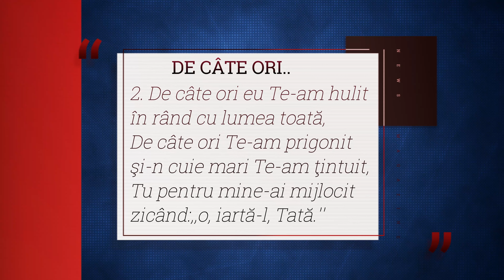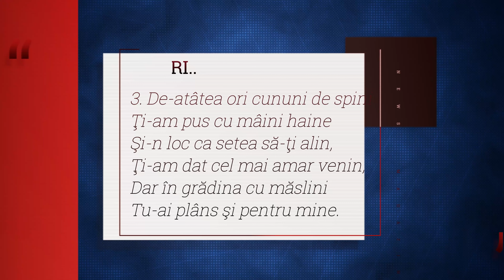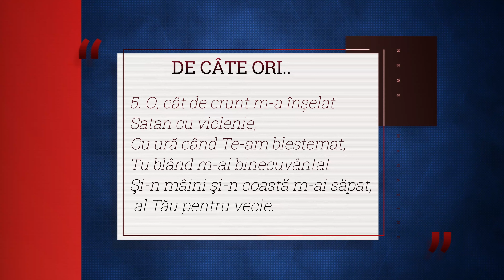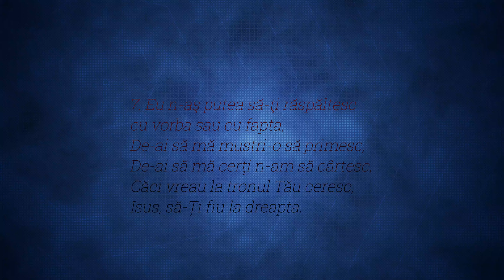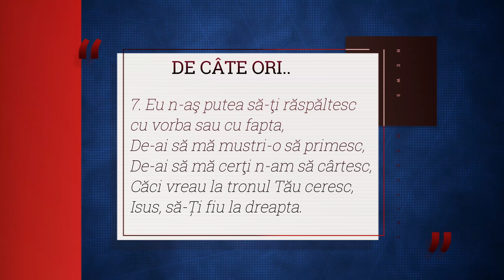Familia Fira - DE CÂTE ORI TE-AM ÎNTRISTAT?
1. De-atâtea ori Te-am întristat şi Te-am privit cu silă,
De câte ori Te-am supărat, să Te răzbuni am aşteptat,
Dar Tu, Isuse, m-ai iertat şi m-ai privit cu milă.

2. De câte ori eu Te-am hulit în rând cu lumea toată,
De câte ori Te-am prigonit şi-n cuie mari Te-am ţintuit,
Tu pentru mine-ai mijlocit zicând:,,o, iartă-l, Tată.''

3. De-atâtea ori cununi de spini Ţi-am pus cu mâini haine
Şi-n loc ca setea să-ţi alin, Ţi-am dat cel mai amar venin,
Dar în grădina cu măslini Tu-ai plâns şi pentru mine.

4. De atâtea ori când Te-am scuipat crezând c-aşa e bine,
De-atâtea ori ai lăcrimat şi ani întregi ai aşteptat
Ca să-nţeleg cât ai răbdat, Isuse, pentru mine.

5. O, cât de crunt m-a înşelat Satan cu viclenie,
Cu ură când Te-am blestemat, Tu blând m-ai binecuvântat
Şi-n mâini şi-n coastă m-ai săpat, al Tău pentru vecie.

6. La Tine vin acum smerit, Părinte-al îndurării,
Să-Ţi spun cât sunt de fericit că pace-n Tine am găsit,
Păcatul meu l-a înghiţit pe veci marea uitării.

7. Eu n-aş putea să-ţi răspăltesc cu vorba sau cu fapta,
De-ai să mă mustri-o să primesc,
De-ai să mă cerţi n-am să cârtesc,
Căci vreau la tronul Tău ceresc, Isus, să-Şi fiu la dreapta.